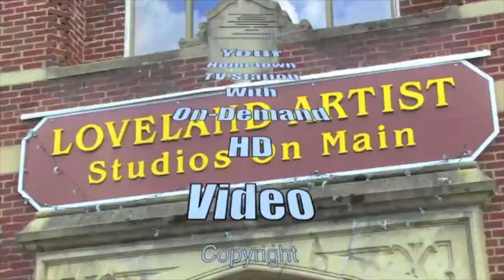LHS’s Coach Parker is Stronger Than Ever…and so are his Tigers!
Here at Loveland Magazine, we decided it would be a great idea to catch up with Coach Darnell Parker via Zoom to see just how he felt about the 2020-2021 basketball season, the COVID-19 Pandemic, and his personal journey with cancer.